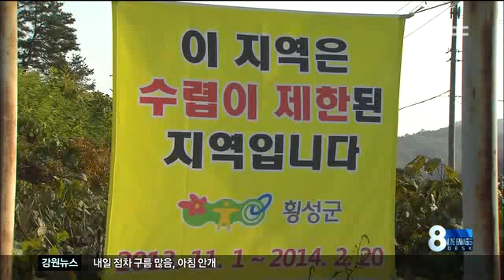춘천MBC뉴스 수렵장 총기사고 주민 불안(R)=데